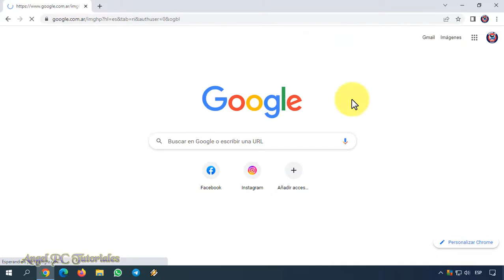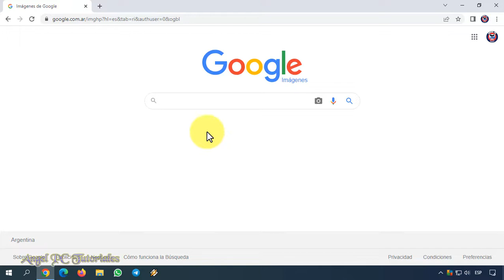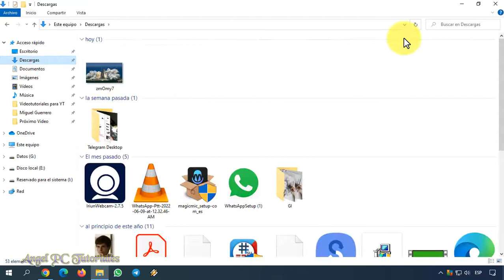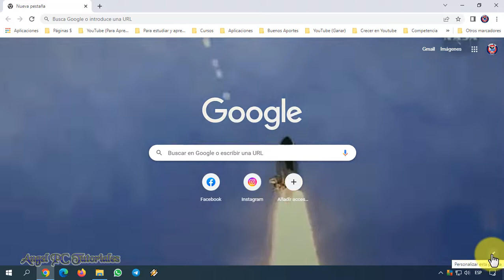COMO PONER FONDOS EN MOVIMIENTO EN GOOGLE CHROME 🚀 Actualizado (Bien Explicado)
Explico cómo poner fondos animados en Google Chrome sin instalar programas ni extensiones. Para poner un fondo animado en el escritorio de Google, lo primero que debes hacer es descargar un GIF, el que tú quieras. Luego, ese GIF es el que debes poner como fondo. De esta manera tendrás un fondo llamativo, divertido, y en movimiento.
Así que ya sabes, si quieres que el fondo de tu navegador Google Chrome se mueva, mira este video tutorial de principio a fin, ya que explico cosas muy importantes a lo largo del mismo.

✅ PONER FONDO DE PANTALLA EN MOVIMIENTO con GIFS, VIDEOS (incluidos de Youtube), WALLPAPERS ANIMADOS. Sin instalar nada: